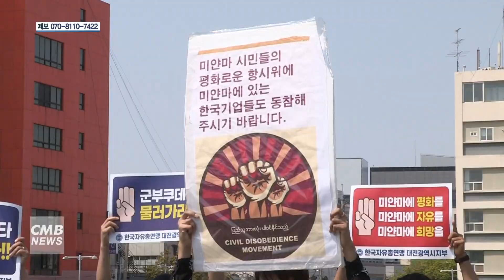[대전뉴스] 한국자유총연맹 대전광역시지부, 미얀마 민주주의 회복 및 쿠데타 규탄 대회